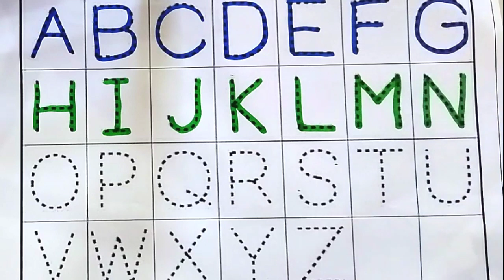A for Apple B for Ball, ABCD, Alphabets, Abc learning for toddlers, 253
Your query :
1. a for apple b for ball c for cat d for dog,
2. छोटे बच्चों को ए बी सी डी लिखना सिखाए, 3. alphabets
4. abcd
5. Abc dotted tracing
6.A to Z Alphabet
7. ABCD
 8. Phonics sound
9. Capital letters
10. A for apple B for ball,
11. छोटे बच्चों की पढ़ाई
12.kids class
13. abcde for toodlers
14. phonics sound abcd
15. a se anaar aa se aam
16. a for apple b for ball c for cat
17. abcd
18. phonics sound for kids
19. अ से अनार
20. alphabets
21. A for apple B for banana
 22. alphabets writing
 23. kids class
24. abcdefghijkl
25. A for apple
26. अ से अनार
27. abcd
28. phonics song abcd
29. abcd song for kids
 30. abcdefghijklmnopqrstuvwxyz
31. a for apple b for ball c for cat
32. abcd
 33. abc song
 34. abcd rhymes
35. a for apple b for ball
36. phonics sound abc
37. abc learning for toodlers
38. A for apple video
39. अ से अनार वीडियो
40. abcd song video
41. phonics song video
42. abcd song
43. abcde
44. a for apple b for ball c for cat
45. abcd abcd rhymes
 46. abc song
47. abcd rhymes
 48. a for apple b for ball
49. phonics sound video
50. abc learning for toodlers
51. A for apple,B for ball,
 52. Alphabet video
53. ABCDE
54. छोटे बच्चों की पढ़ाई की वीडियो
55. अ से अनार आ से आम
56. a for apple b for ball
 57. abcd rhymes
 58. abc learning for kindergarten
59. alphabets abcd
60. coloring
61. abc song
62. abc song nursery rhymes
63. a for apple b for ball
64. a b c d e f g h i j k l m n o p q r
65. abc song phonics for kids
66. a b c d e f g h i j k l m n o p q r s t u v w x y z
67. a for apple b for ball c for cat d for dog
68. a for ant b for bus c for car d for doll
69. abc song video
70. a b c song
71. abcd song
72. a b c d song
73. abc 123
74. color song
75. number song
76. kids song
77. 123 song
78. new abc song
79. abc song phonics
80. abcd
81. abc
82. a for apple songs
83. a for apple rhymes
84. abc kids - tracing & phonics
85. abc kids cartoon
86. Abcd for kids
87. abcd for kids
88. abcd for kids learning
89. abcd for children
90. abcd for babies video
91. abcd for children
92. abcd for children learning
93. a for apple b for bada apple
94. a for apple abcd
95. a for apple mane save
96. a for apple song for kids
97. abcde
98. abcd abcd
99. k se kabutar kh se khargosh
100. a se anaar aa se aam
101. big number song
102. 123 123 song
103. abc abc
104. colours names
105. drawing
106. alphabe tracing a to z
107. abcde badka apple
108. a for apple b for ball new video
109. phonics sound new video
110. a se anaar aa se aam k se kabutar